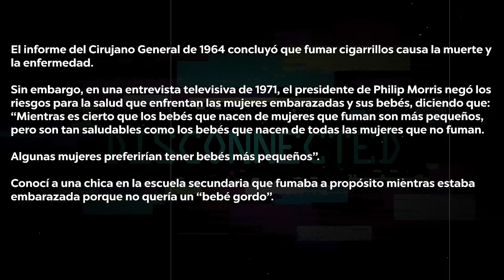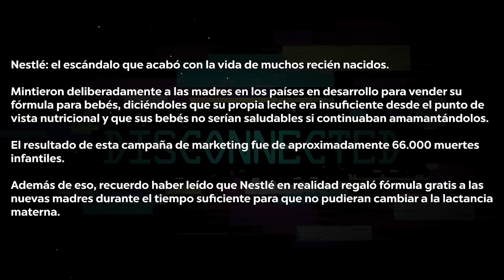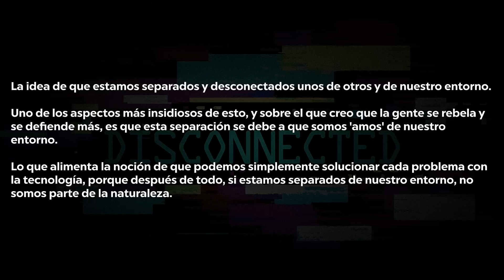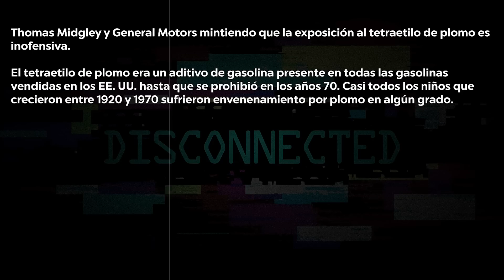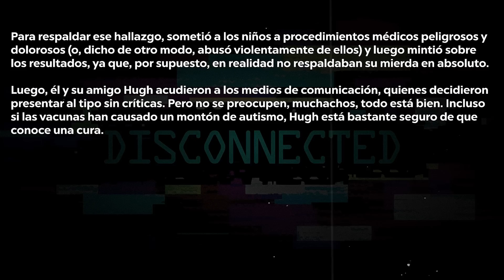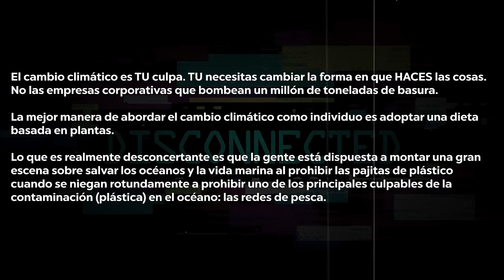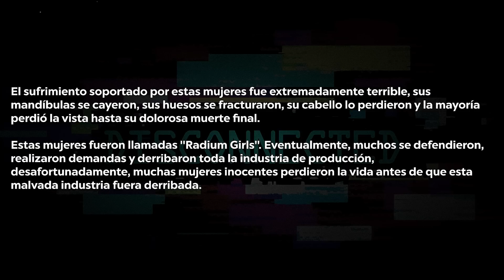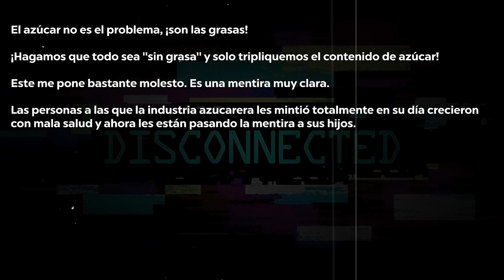Las Mentiras Más Desctructivas De La Historia - Reddit Pregunta